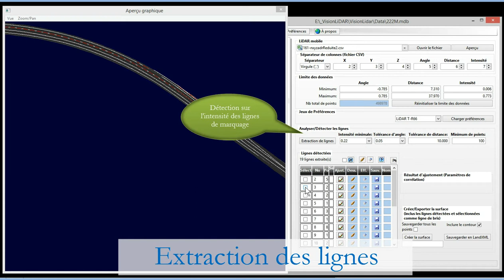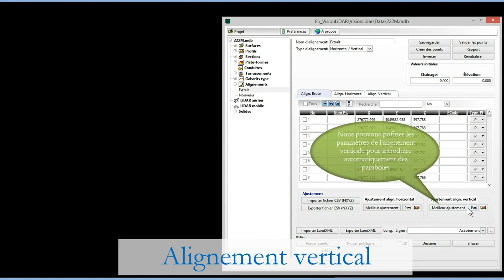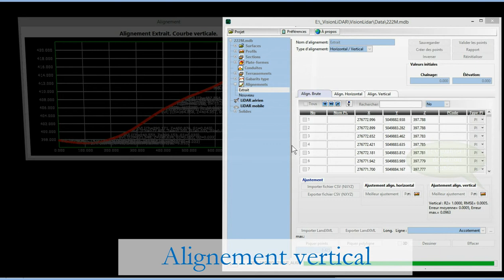Extraction d'alignement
VisionLiDAR permet, avec certains types de données LiDAR mobile, d'extraire un alignement à partir des lignes de marquage sur la route. Les lignes sont d'abord extraites, puis simplifiées en segments de courbes et tangentes pour la courbe horizontale et de paraboles et tangentes pour la courbe verticale